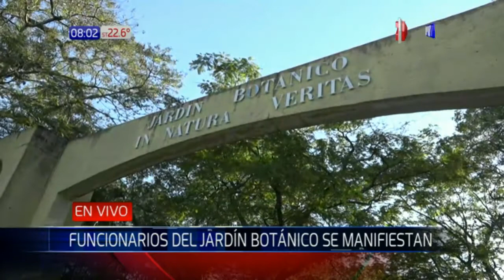Trabajadores del Botánico se manifiestan y denuncian irregularidades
Funcionarios del Jardín Botánico denuncian varias irregularidades en la gestión de la directora. Además, se mostraron en contra de un circular donde solo los funcionarios de menor rango deben ser registrados.